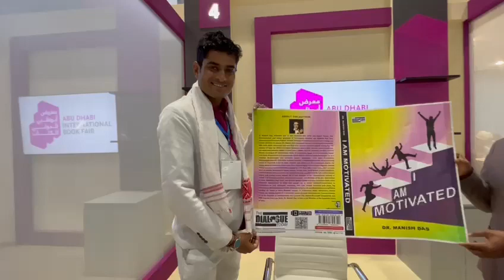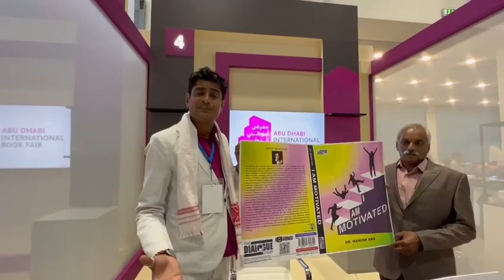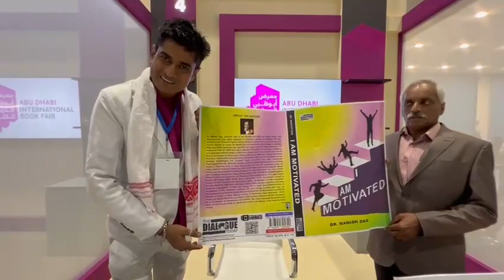Abu Dhabi International Book Fair 2024(1)